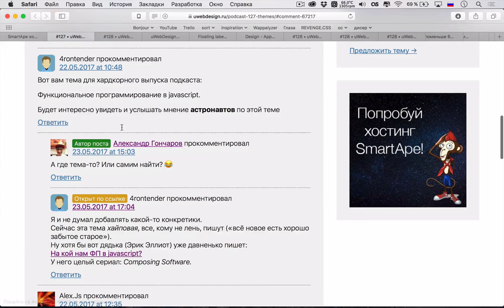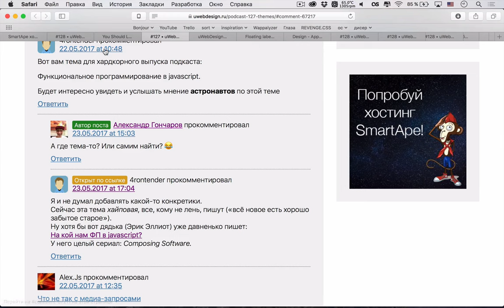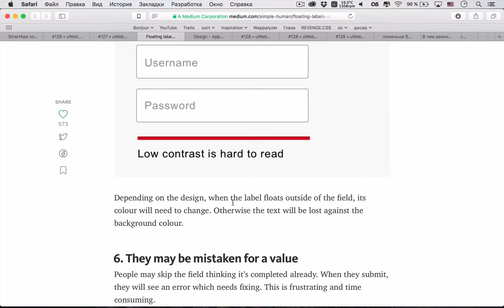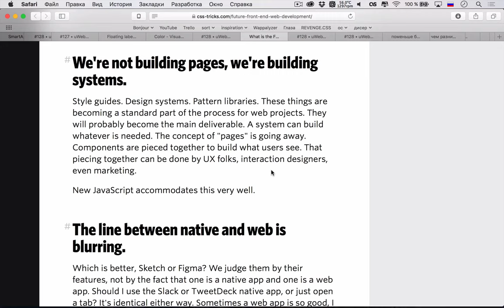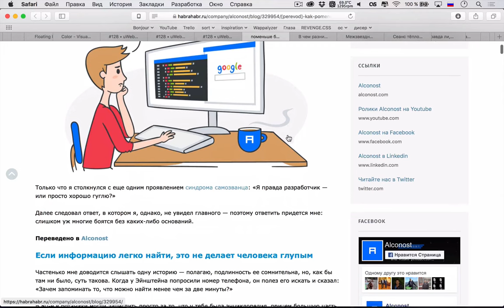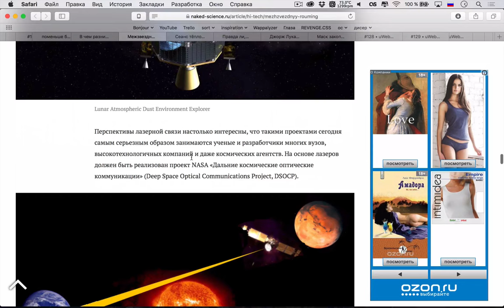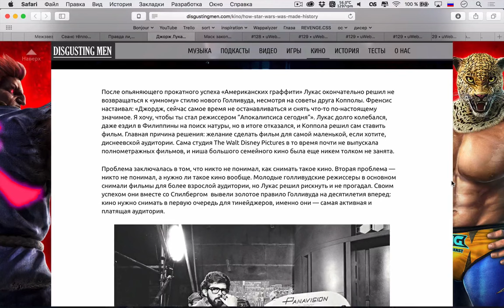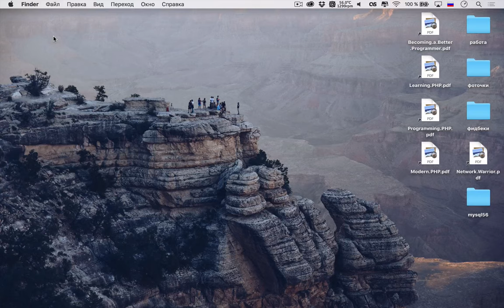ПРОГРАММИСТ Я ИЛИ ХОРОШО ГУГЛЮ? — Суровый веб #129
Привет, космонавты! Сегодня получился довольно-таки хардкорный выпуск, потому что мы обсуждали функциональное программирование в 2017 году: предпосылки, применение, а также возможности реализации в JavaScript. Еще поговорили про будущее фронт-енд разработки, снова затронули «синдром самозванца» и решили как с этим жить. Кроме этого получилось много интересных статей в научпопе, поэтому скорее устраивайтесь поудобнее и смотрите подкаст!

Ссылки на темы:
Первая тема
• 00:00 Изучение функционального программирования в 2017
• 23:28 Организационный момент
• 25:23 Зачем функциональное программирование в JavaScript
Дизайн
• 39:45 «Летающие» ярлыки несут проблемы
• 49:55 Новые гайдлайны дизайна от Apple
Разработка
• 01:01:49 Крис Койер про будущее фронт-енд разработки
• 01:11:50 Майнинг истерия
• 01:18:13 Биткоин для чайников
• 01:23:40 Что такое блокчейн
• 01:27:53 Я правда разработчик или просто хорошо гуглю
Научпоп
• 01:36:34 В чем разница между искусственным интеллектом, машинным обучением и глубоким обучением
• 01:43:45 Межзвездный роуминг
• 01:54:15 Сеанс тёплой ламповой «магии» с разоблачением
• 01:58:52 Правда ли, что мир стал более опасным местом для детей, чем был раньше
• 02:02:55 Больше, чем фильм. Как Джордж Лукас придумал «Звездные войны»
• 02:17:10 Маск закопался
Вопросы слушателей
• 02:19:00 Темы слушателей к подкасту #128
• 02:25:18 Темы слушателей к подкасту #129